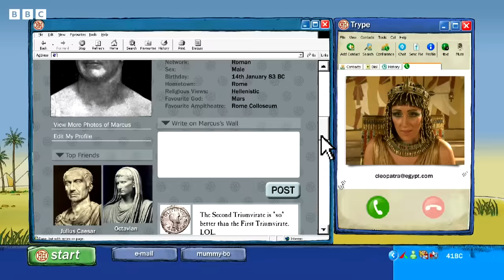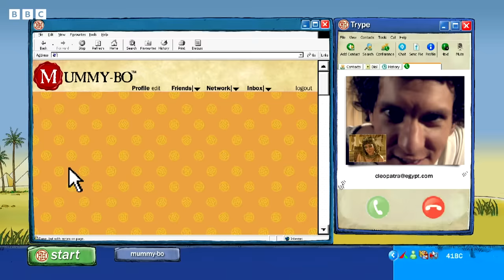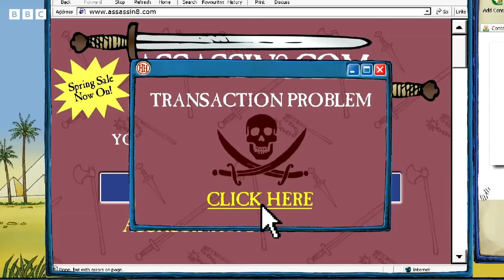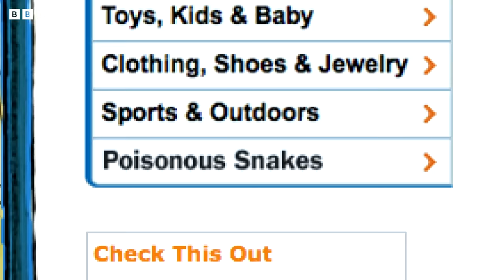Historical Desktops: Cleopatra | Awful Egyptians | Horrible Histories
Would you add Cleopatra on Facebook? Well, Mark Anthony added her on Mummy-Bo and he's beginning to regret it.